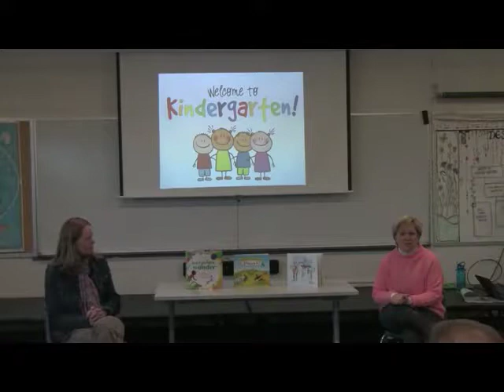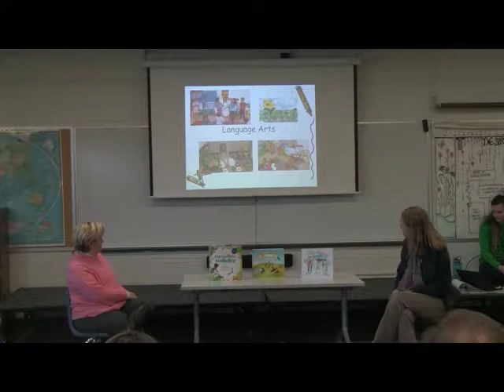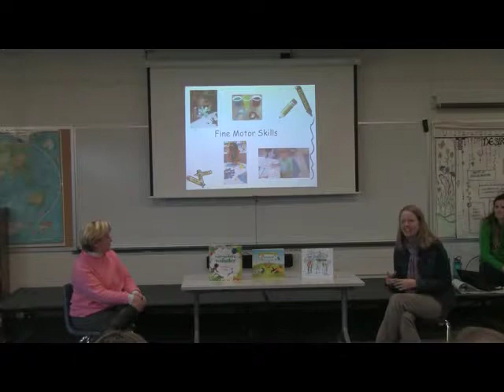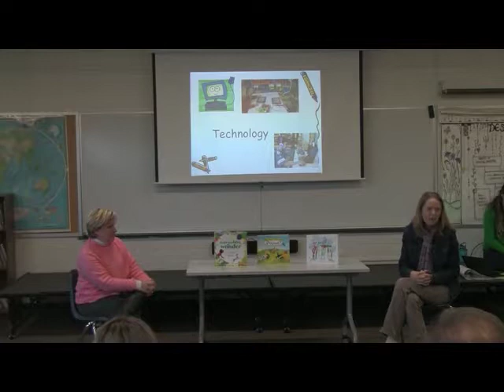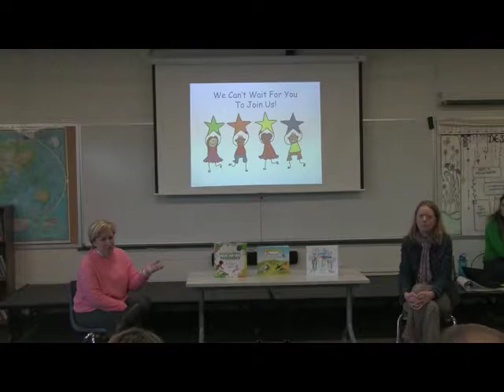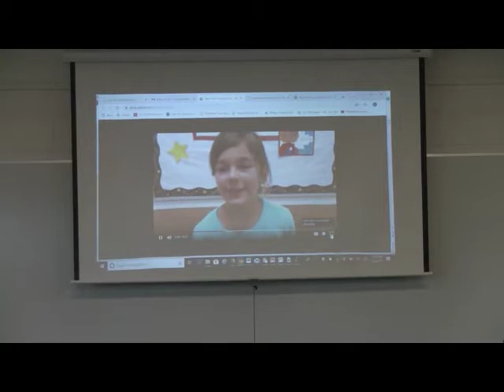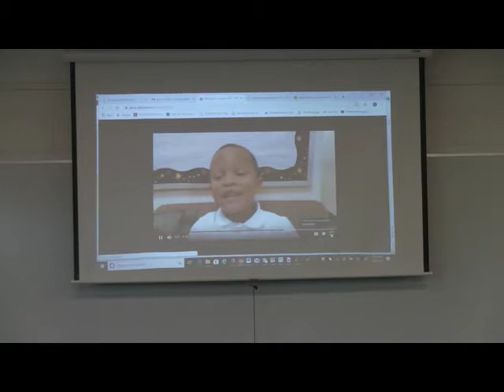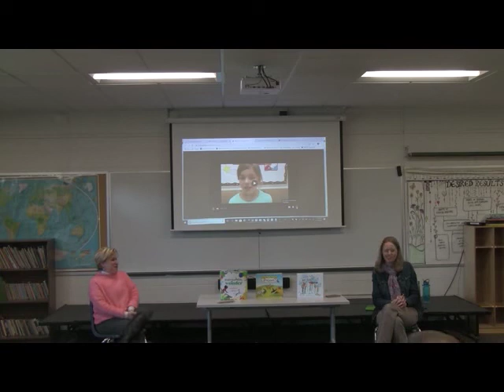Moving Up to Kindergarten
Parents of rising Kindergartner's will learn what to expect throughout the Kindergarten year.